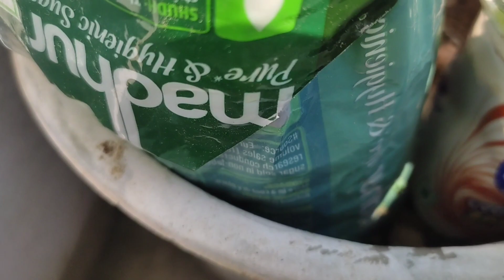apny garden me is plant ko bhi jagah de.. mere garden m phla season h is plant ka aap bhi laaye